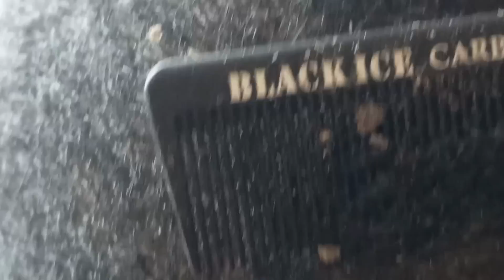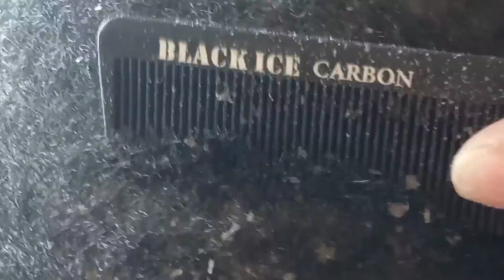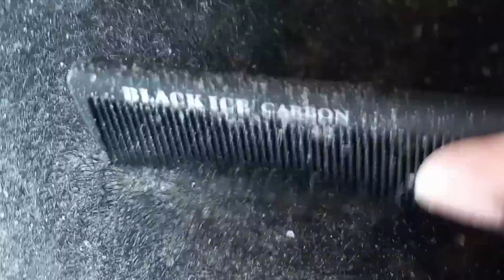Scratching Dandruff flakes. Tea tree oil trial!!!!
Hi guys. Providing a relaxing scalp check. Explaining the qualities of tea tree oil.

Use the thanks feature to show your favorite content creators some love.